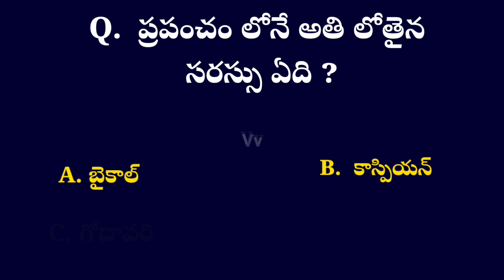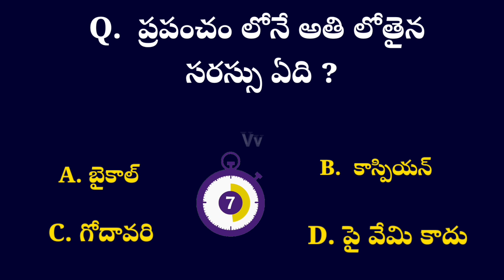Gk Quizll❓⁉️ll Gk Quiz ll Question Answers ✍️ ll education vv_telugu_baata Epsod-65